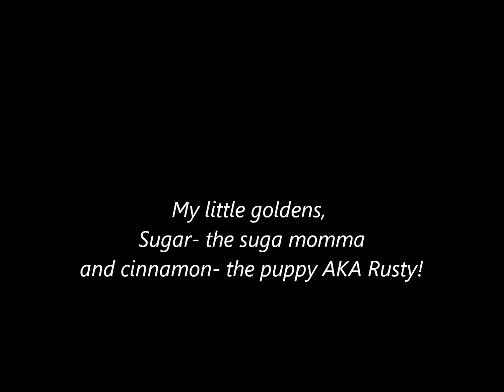Cinnamon and Sugar!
my golden retrievers playing tug of war!